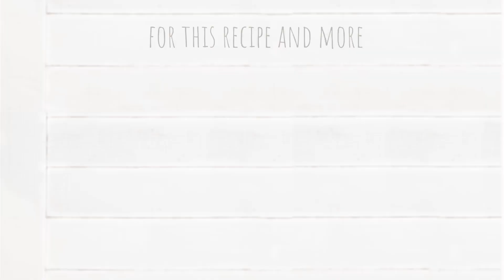Whipped Brie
This whipped brie recipe is not only one of the simplest appetizers to prepare but also incredibly creamy, rich, and totally irresistible. Topped with raspberry compote, rosemary, and baked brie chips, it creates a dreamy and sophisticated starter.

Prep Time: 20 mins
Cook Time: 10 mins
Yield: Serves 4-6

Ingredients:
• 16-oz of Brie
• ¼ cup raspberry compote or jam
• 1 TBS chopped fresh rosemary
• 6-7 fresh raspberries

Laura AT famlyspice DOT com